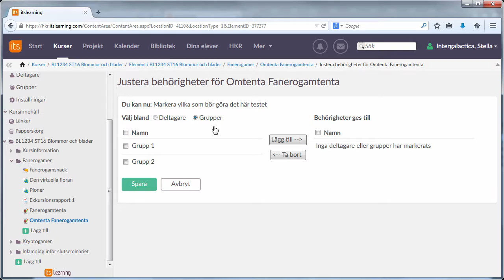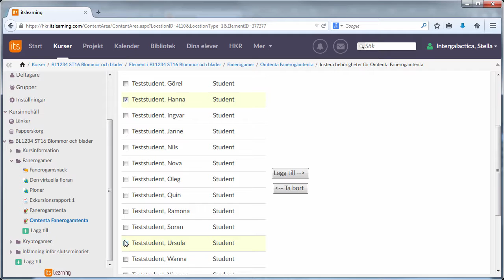itslearning för lärare - behörigheter för omtenta